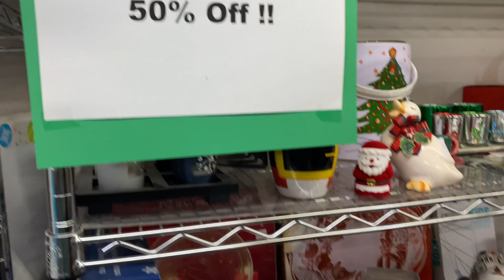Come Thrift With Me!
Come thrift with me at two local thrift stores in Sudbury Canada.  We will look for clothing and home items and just have a fun time browsing. You never know what you will find. Grab a cup of coffee and join me!